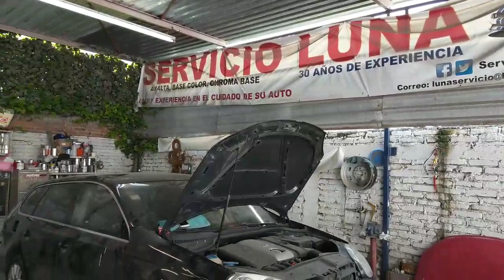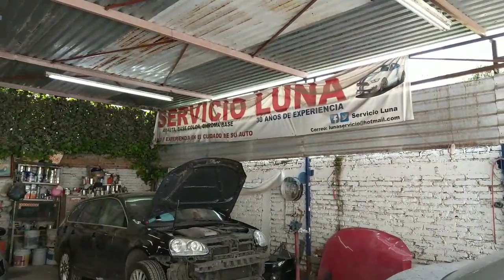EL DÍA A DÍA EN MI TALLER ¡Los faros más robados de la CDMX! Hojalateria y Pintura, Servicio Luna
Teléfonos: 56189154 y 56192295
Av. la garita #141 Col. Villa Coapa,
Tlalpan 14390. CDMX